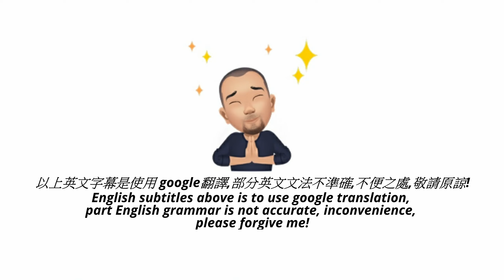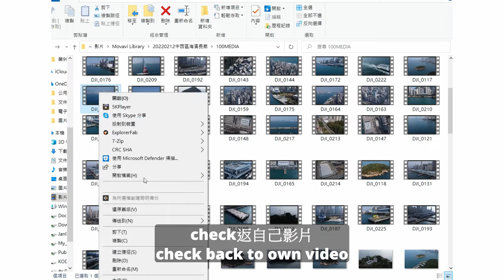2022 香港太平山頂, 2022 Victoria Peak in Hong Kong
Shooting Date: February 2022

(影片 2.7k -50p)
(Movie 2.7k -50p)

拍攝工具:  DJI mini 2
Shooting tool:  DJI mini 2

多謝大家願意付出寶貴時間收看
Thank you for your your precious time to watch